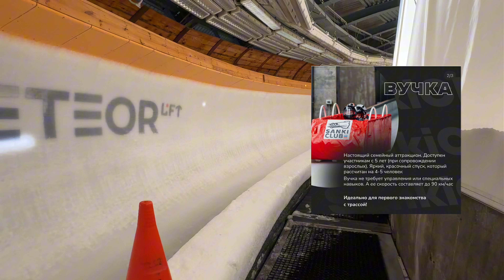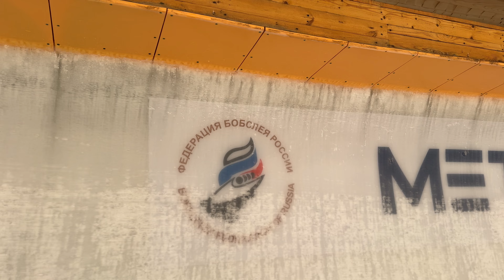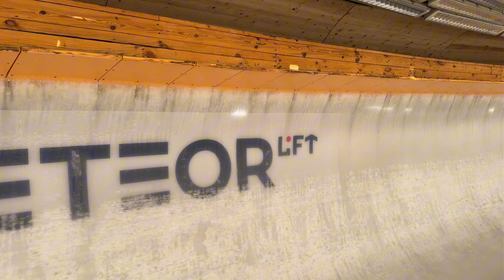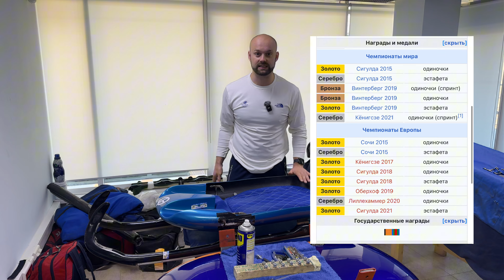VLOG Sochi. Какая погода в Красной Поляне в ноябре? Санно-бобслейная трасса.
Узнайте какая погода вас ждёт в Красной Поляне в ноябре 2024 г. Есть ли снег в горах? Какие развлечения можно выбрать в Красной Поляне. Что посмотреть в Красной Поляне и что такое санно-бобслейная трасса в Сочи?

Сегодня мы прогуляемся с вами по знаменитой санно-бобслейной трассе "Санки" - Зимней Олимпиады 2014 года в России. Расскажу о спусках по трассе на скоростном бобе с профессиональным пилотом и на вучке.

Здесь доступны два варианта катаний:
Вучка - мягкий боб, специально разработанный для туристического спуска без пилота, позволяющий прокатиться любому желающему на скорости до 90 км/ч.

Зимний боб - классические спортивные бобслейные сани, специально оборудованные каркасом безопастности и интегрированным в него сидением, оснащённым четырехточечным ремнём безопастности.

Возможно вы искали: погода в красной поляне,красная поляна,сочи,красная поляна сочи,роза хутор,погода красная поляна,курорт красная поляна,санная трасса,санки,сани,спорт,luge,2014 winter olympics,sochi,wintersport,bobsled,winter sports,luge run,luge new zealand,first time luge,doubles luge crash,high speed luge,men's luge doubles highlights,olympics,skyline luge rotorua,ice luge,luge track,VLOG Sochi. Погода в Красной Поляне в ноябре. Санно-бобслейная трасса.